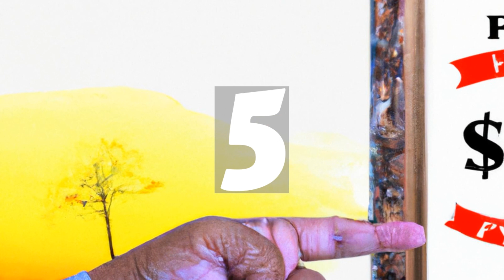Most Expensive Paintings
This ranking features five of the most expensive paintings ever sold.